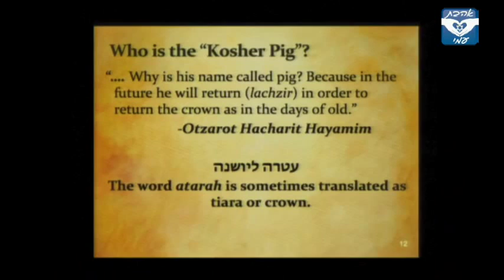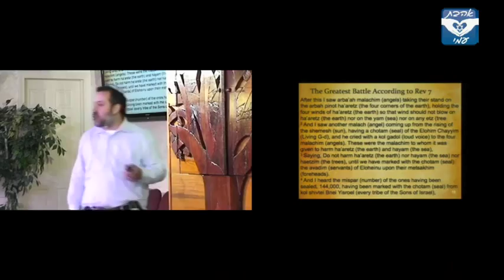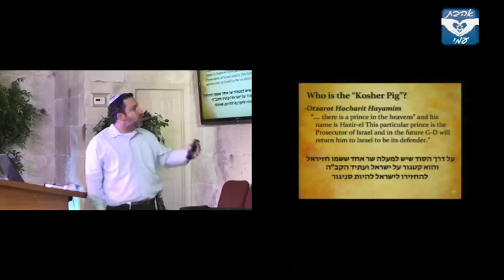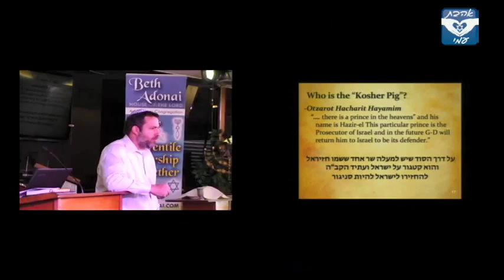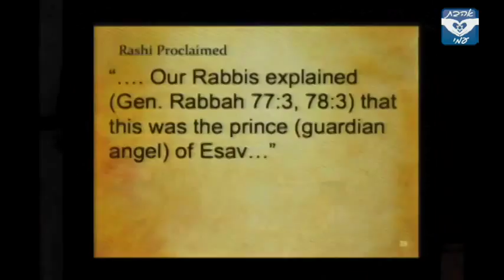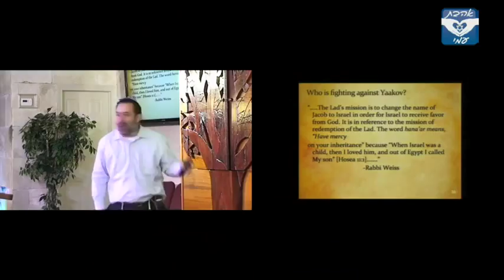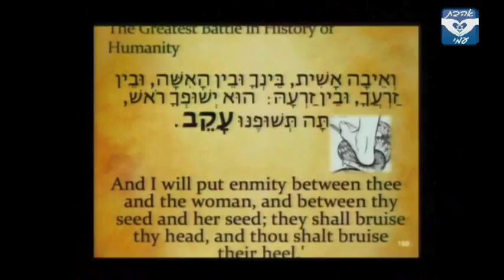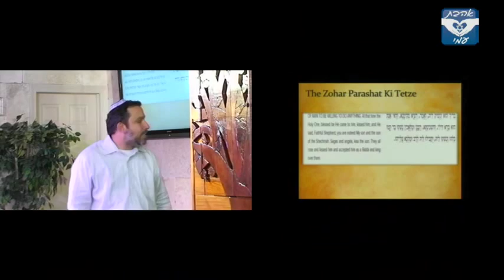Objection 14: "Kosher What?" A Response to FFOZ and the Anti-Missionaries!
The following lecture is based on a live lecture by Rabbi Itzhak Shapira as a short response to "First Fruits of Zion" claims that were later used by the Anti-Missionaries about the title "The Return of the Kosher Pig" Listen to Rabbi Shapira response on end-times events through Jewish eyes and the connection to the "Kosher Pig".